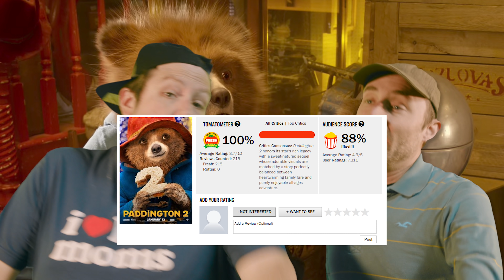Todd & Aaron's Game Awards 2018 - Mega64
A world- bitter from conflict and a pithy attempt to extract humor from it- has grown cold. The two men of idealistic nature- Todd and Aaron- attempt to bring warmth and a sense of seriousness back to the platform. Engage, discuss, and enjoy with them as they reflect on a year where the arts had no choice but to carry the world of authority on its own back to the very finish line we find ourselves on the precipice of, in the rain.

Watch this video in 4K.